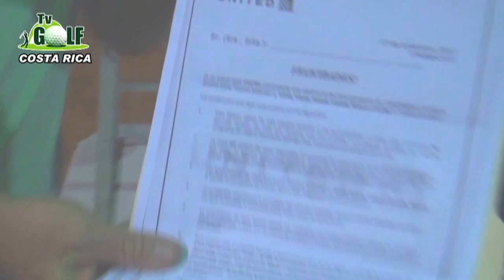TVGolf - Bingo a beneficio de Challenge Golf - Costa Rica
Bingo a beneficio de Challenge Golf - Costa Rica  premio mayor cortesia de UNITED un tikete a cualquier destino de USA incluyendo a HAWAII